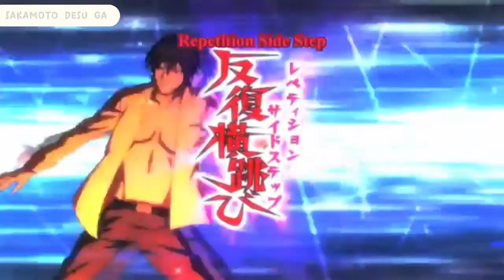sakamoto's fire ritual 🔥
Sakamoto desu ga (ep.1)
Author: Nami Sano